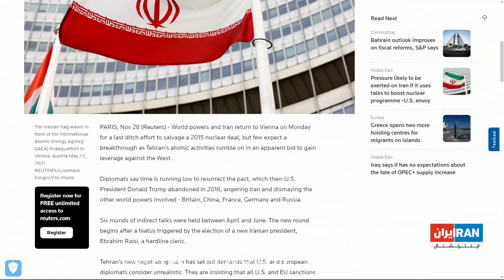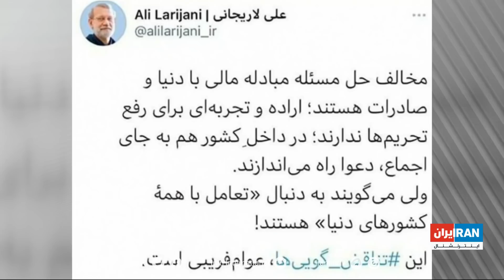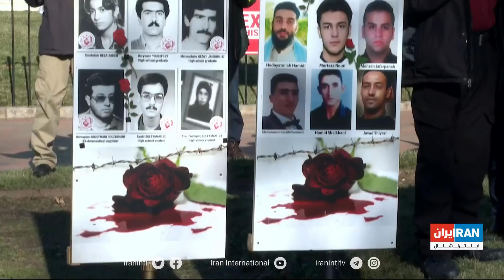اخبار بامدادی، دوشنبه ۸ آذر